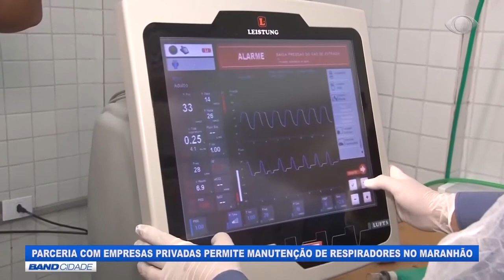Caxias recebe 2 respiradores que foram para manutenção em São Luís (MA)